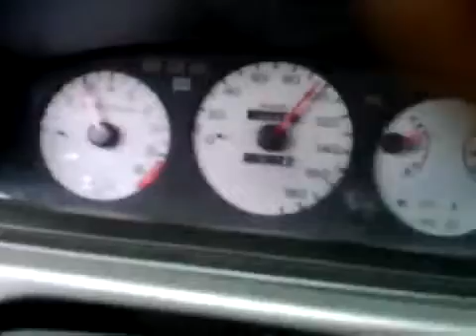THENG - Civic b20 vtec na all motor